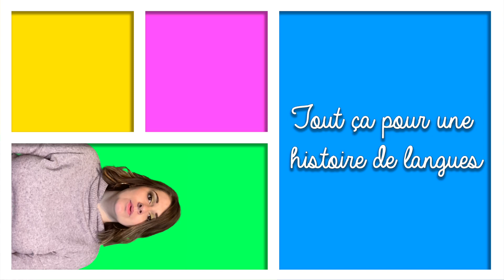[COVER] Bruxelles, je t'aime... 100% avec ma voix !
Montage vidéo réalisé avec : Final Cut PRO
Micro : Auna MIC-900B
Enregistrement de la voix avec: Adobe audition CC